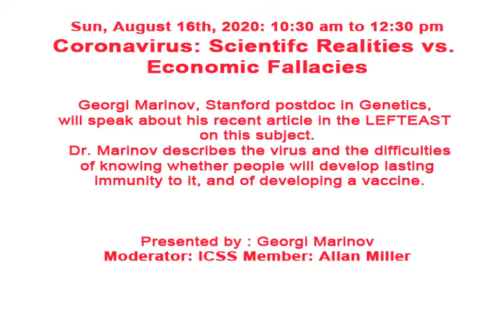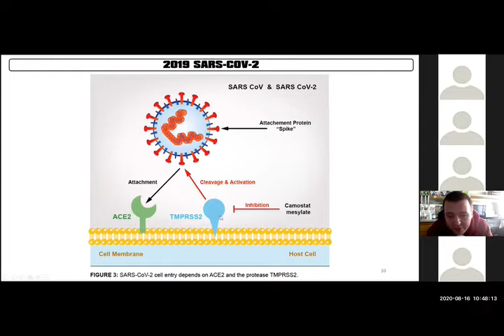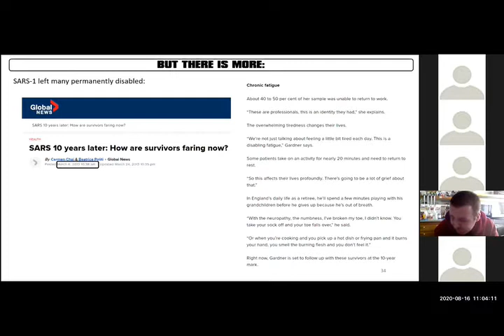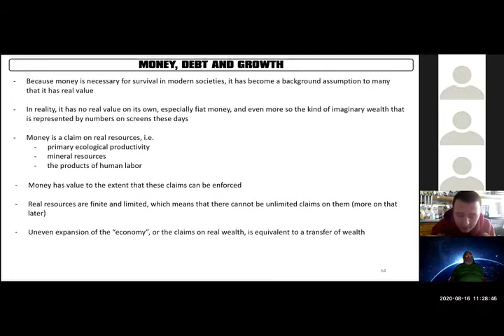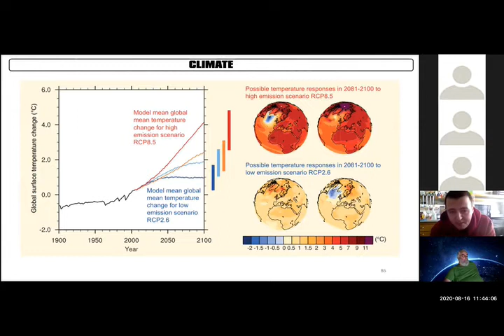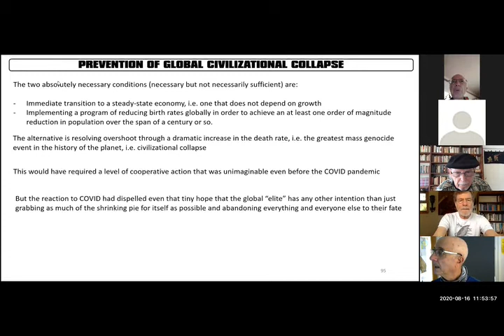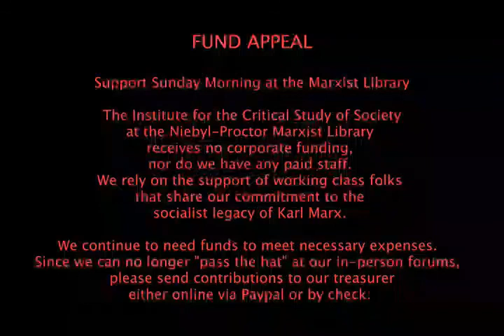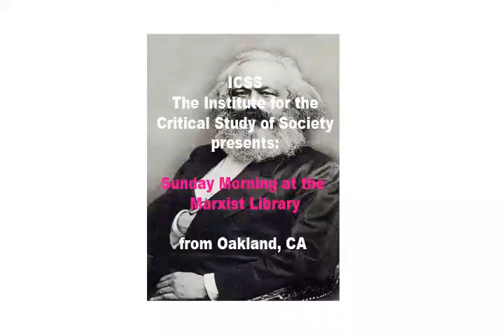ICSS 20200816 Coronavirus: Scientific Realities vs. Economic Fallacies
Sun, Aug 16, 2020: 10:30 am to 12:30 pm
Coronavirus: Scientific Realities vs. Economic Fallacies
  We are pleased that Georgi Marinov, Stanford postdoc in Genetics, , has accepted our invitation to speak about his recent article in LEFTEAST on this subject.
  Georgi Marinov, a post-doc researcher in Genetics at Stanford, has written one of the most prescient, widely-read, and important articles written from a Left perspective on COVID-19 pandemic and what we need to do to address it.
  Dr. Marinov describes the virus and the difficulties of knowing whether people will develop lasting immunity to it, and of developing a vaccine.  He also delves into concerns about the virus mutating and becoming more lethal, and explains why the actual Case Fatality Rate (CFR) is higher than what is being reported in the media.
  Due to all of the above, Dr. Marinov says that we can expect successive waves of infection for the foreseeable future. On reopening the economy to “save it,” as some are advocating, he explains why that can only result in mass death and economic failure.
  Dr. Marinov concludes that we must take steps now to eradicate COVID-19 or it will be with us for a long time. Our best hope is that we stop the transmission and the virus ‘dies off’. This will require a long term quarantine and social support for people during that period in the forms of a basic income, cancellation of bills and providing basic necessities. It also means sequestering essential workers so they can continue to do necessary work. And, because this is not the last pandemic we will face, it means an economy that can be "paused" it when necessary to stop pandemics.
  Here’s the link to Marinov’s article